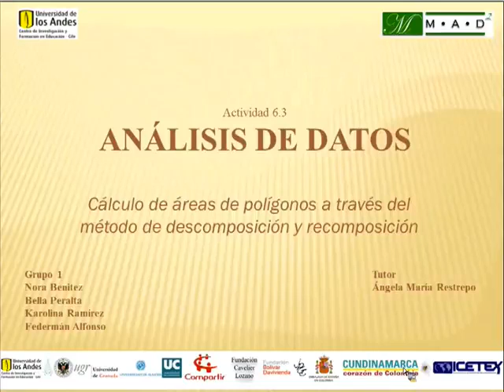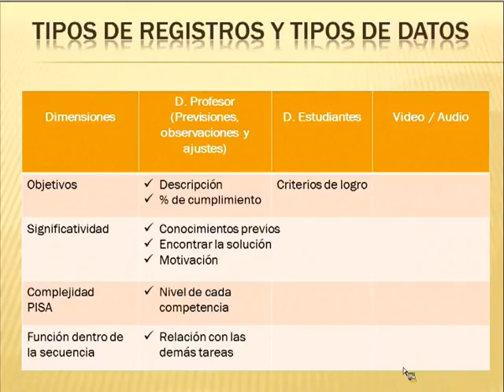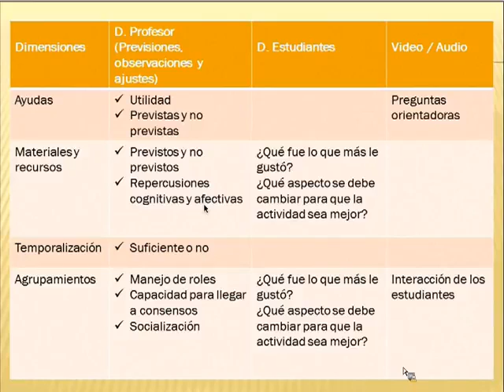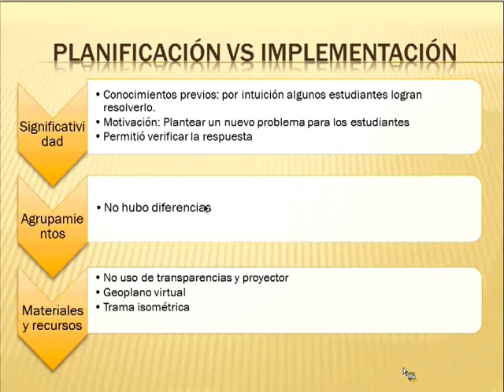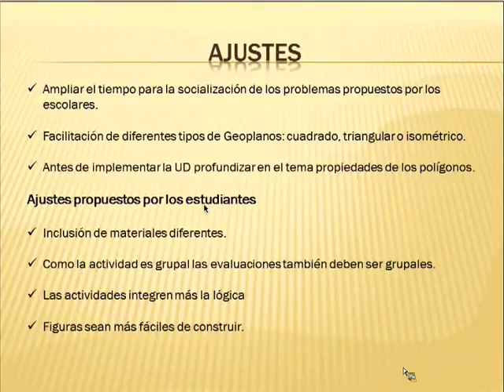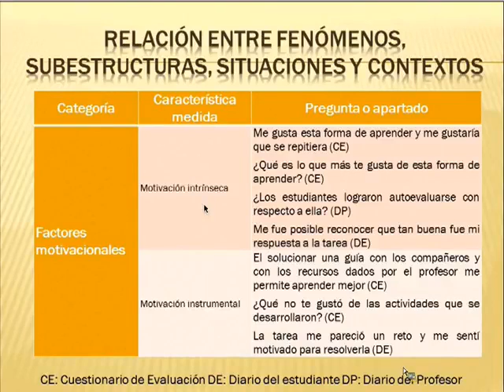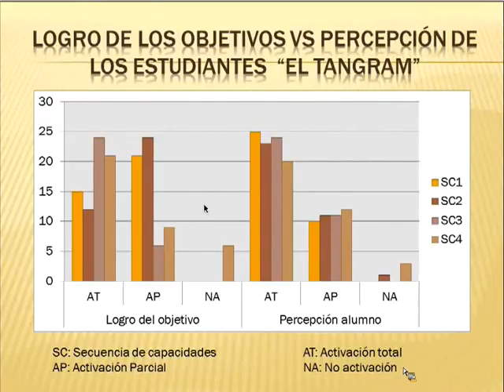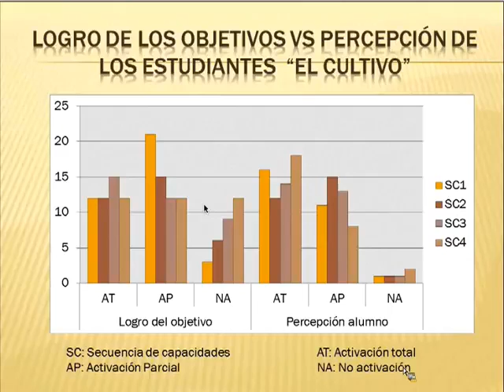Análisis objetivos: áreas de polígonos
En esta actividad, los estudiantes deben corregir las tareas de los demás objetivos; introducir los datos en el sistema ACE; verificar los datos introducidos; y analizar los resultados para todos los objetivos.